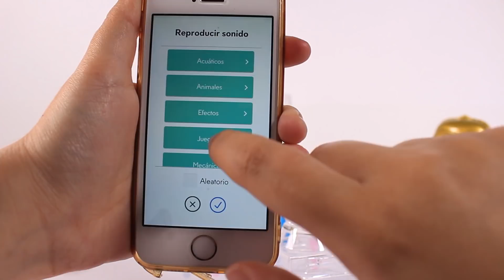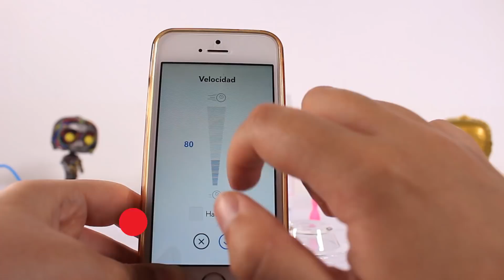Sphero Mini, un juguete que enseña a programar | LuisGyG